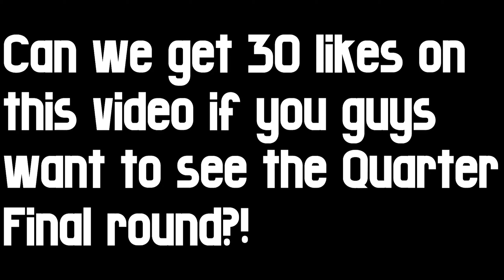CAN I BEAT A ROBLOX JAILBREAK MASTER RACER | Challenger Tournament (Race 4)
Become a part of the ByteBlox Community Discord!